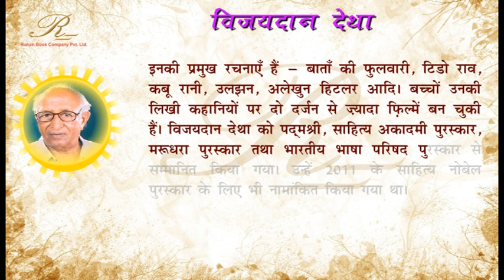विजयदान देथा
विजयदान देथा (१ सितम्बर १९२६ - १० नवम्बर २०१३) जिन्हें बिज्जी के नाम से भी जाना था राजस्थान के विख्यात लेखक और पद्मश्री पुरस्कार से सम्मानित व्यक्ति थे। उन्हें साहित्य अकादमी पुरस्कार और साहित्य चुड़ामणी पुरस्कार जैसे विभिन्न अन्य पुरस्कारों से भी समानित किया जा चुका था। १० नवम्बर २०१३ को ८७ वर्ष की आयु में उनका निधन हो गया।